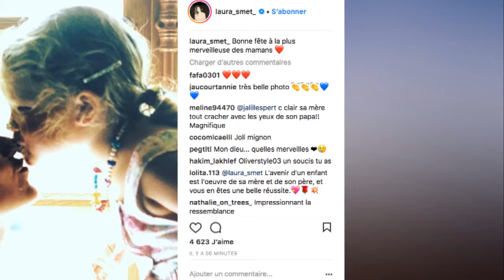Laura Smet adresse un touchant message à sa mère, Nathalie BayePHOTO Le mystérieux message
Laura Smet adresse un touchant message à sa mère, Nathalie BayePHOTO. Le mystérieux message de Khloe.
Entre Laura Smet et sa mère, c'est fusionnel. Pour la fête des mères, la fille de Johnny Hallyday a décidé de célébrer la sienne comme il se doit. Sur son compte Instagram ce dimanche 27 mai, la jeune femme a partagé un vieux cliché. Sur celui-ci, Laura Smet est encore enfant et elle dépose un baiser délicat sur le nez de sa maman Nathalie Baye. "Bonne fête à la plus merveilleuse des mamans", a-t-elle sobrement commenté. En pleine bataille judiciaire autour de l'héritage de son père Johnny Hallyday, Laura Smet a toujours pu compter sur le soutien indéfectible de sa mère.

Si elle avait au départ décidé de rester discrète sur cette affaire, Nathalie Baye était finalement sortie du silence pour défendre les aînés du rockeur face à Læticia Hallyday. "J'apporte toute ma force et mon amour à David et Laura. Je connais Johnny, nous nous sommes aimés. Notre complicité et affection a été présente jusqu'à la fin", a-t-elle expliqué dans un communiqué au Figaro au début du mois de mars. "Johnny aimait ses enfants, les aînés David et Laura ainsi que Jade et Joy. Malheureusement, les aînés étaient les bêtes noires de leur belle-mère", admet Nathalie Baye.

Dans les colonnes de Marie Claire, l'actrice s'était confiée sur sa fille Laura Smet. "Elle est tendre, Laura, profondément gentille et très solide, poursuit sa maman. Elle possède maintenant une rigueur incroyable. Elle en a fini avec tous ses démons, expliquait-elle en parlant des addictions passées de sa fille. C'est même une vraie militante anti-addiction. Depuis cinq ou six ans, elle va aux réunions et elle entraîne ceux qui en ont besoin. Libérée de ses nuits, elle est redevenue le soleil qu'elle était. Laura est une belle personne et, de plus, très drôle."